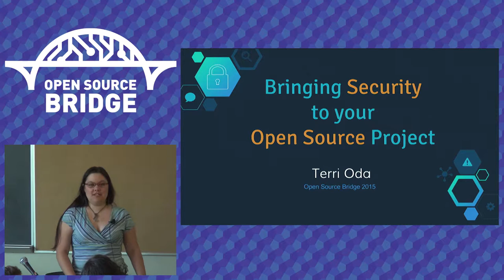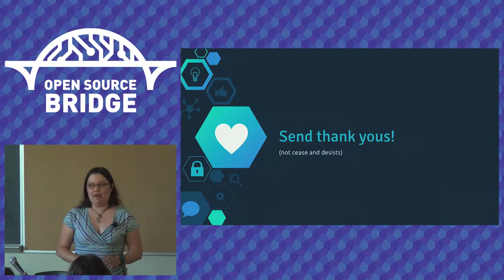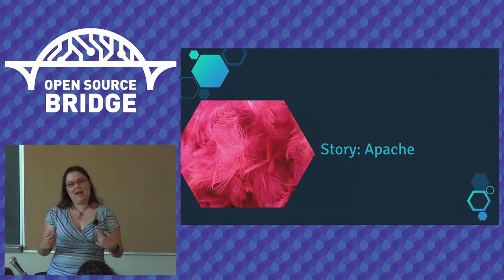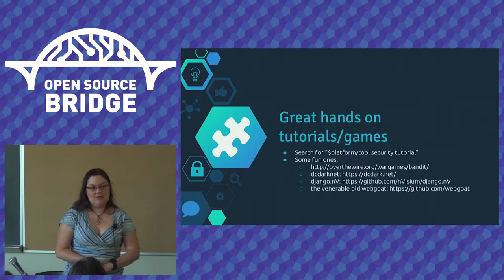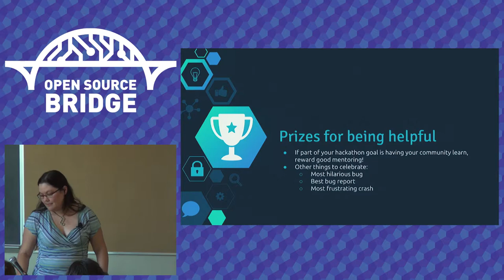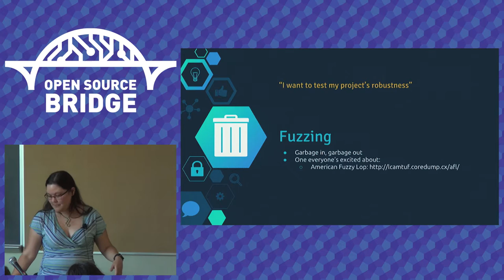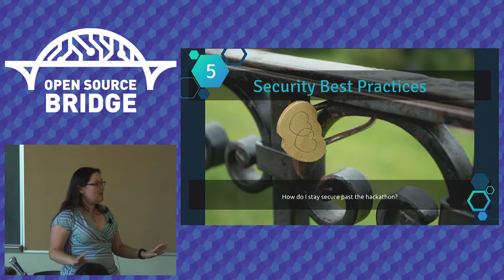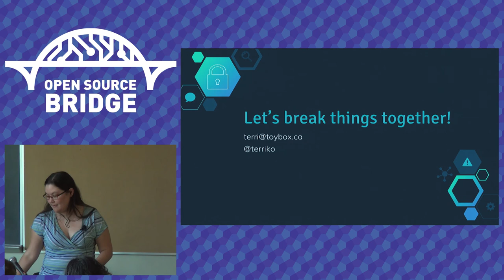OSB 2015 - Bringing Security to Your Open Source Project - Terri Oda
With high profile breaches in open source projects, the issue of security has become one of great import to many people. But many projects, especially smaller ones, are intimidated by the idea of a security audit. This talk will discuss ways for smaller projects to experiment, learn, and even have fun improving their security. No PhDs in security required!